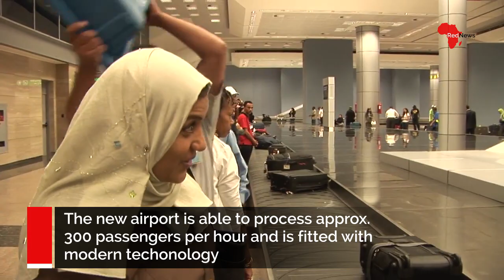Sphinx Int'l Airport: Egypt opens new airport to help boost tourism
The $17 million project comes as part of the Tourism Ministry’s plan to improve access to historical sites from resort areas